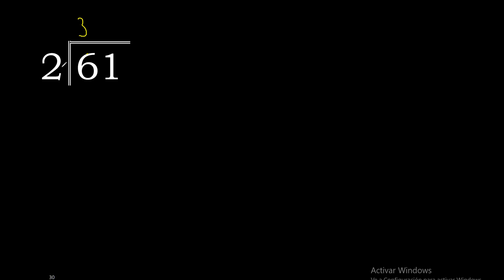Divide 61 by 2 , decimal result . Division with 1 Digit Divisors . Long Division . How to do